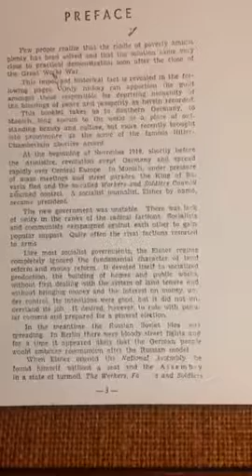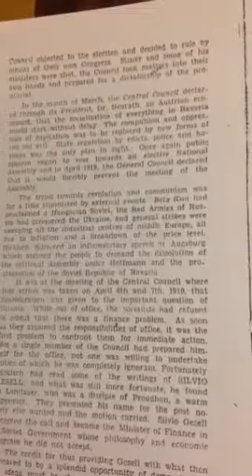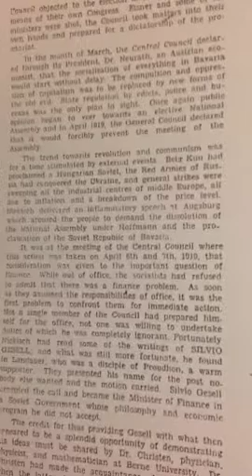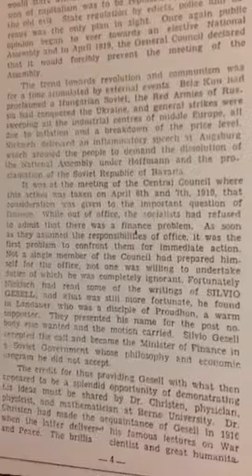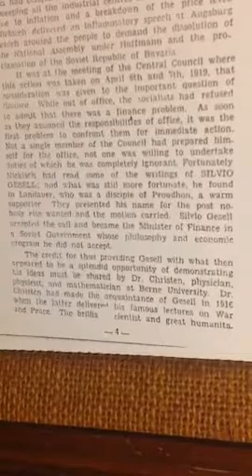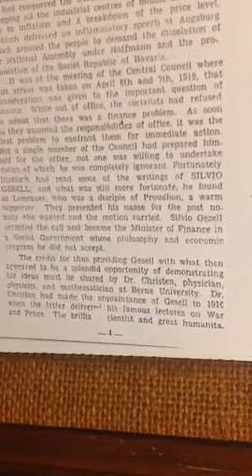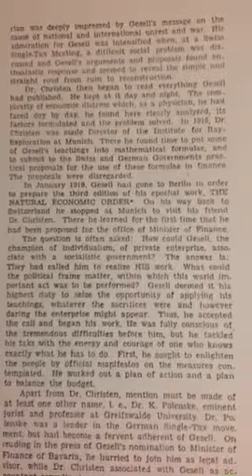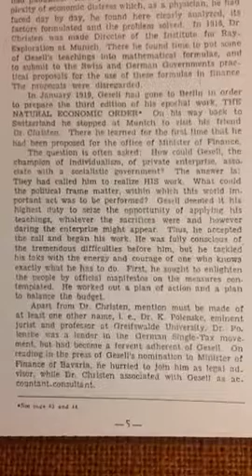Silvio Gesell,part 2, Defense Speech, Free Economy